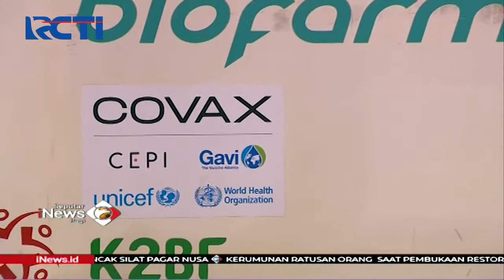Indonesia Dapat 108 Juta Vaksin Gratis Melalui Skema Covax - SIP 09/03